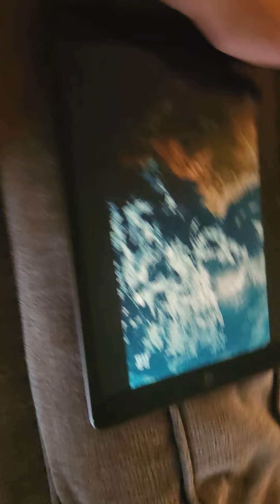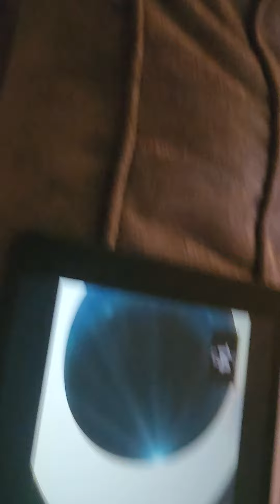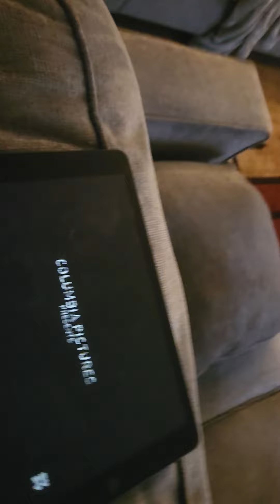Escape Room: Tournament of Champions - SYFY Intro (Network Premiere)